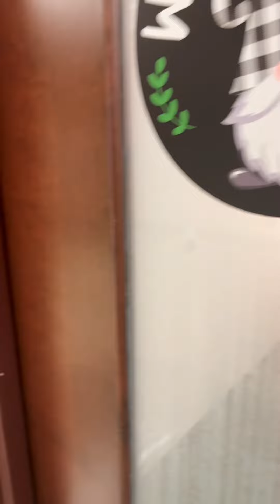Morning with me: Family Breakfast and an Important Meeting. youtube vlog family life style